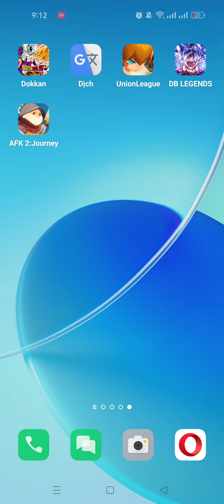Afk Arena 2: Journey Có gì khác với Afk Arena? Điểm giống và khác nhau giữa 2 thế hệ AFK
Hiện tại điều khiến trải nghiệm game khá tệ là game quá lag

Momo: 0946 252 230  - Trần Quốc Thành
Số tài khoản: 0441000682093   Ngân hàng Vietcombank
Chủ tài khoản: Trần Quốc Thành

Boss mực